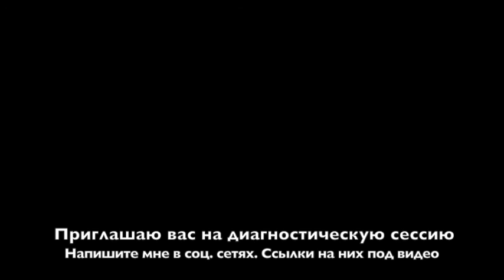Как правильно ставить цель? Демонстрация сессии энергокоуча Елены Мининой